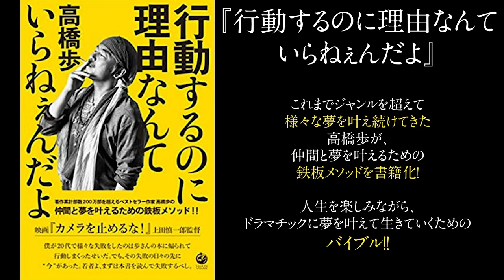【人脈とコネは必要？】【子育てストレスを感じたら？】【著作200万部突破の自由人】高橋歩が語る、悩める人たち全てに送る金言だらけの特別対談 vol.06！ by DROPOUT.PRESS！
【高橋歩さん対談】過去動画

今回、【高橋歩さん対談】Vol.06の収録では、
人脈やコネを作るのに必要なことは？という誰しもが抱く質問をさせていただきました。

「人脈とか考えたことない」と語る高橋歩さん。
しかし高橋歩さんの周りには、協力したいと願う人が後をたちません。
そんな高橋歩さんの、
オリジナリティ溢れる「人を巻き込む力の秘密」に迫ります！

また、子育てについての話題では、
「父ちゃんとママが楽しそうに生きてないと大人になったら楽しくなくなると思われちゃう」
「子どもに対しての”そうじゃなきゃいけない” を剥がす」
など、今回も名言だらけの対談となっています！

【特別対談】
NORTH VILLAGE著者・高橋歩さん　×　NORTH VILLAGE 北里洋平。

高橋歩さんは、
出版社NORTH VILLAGEが2008年に立ちあがった当初から、
「この人の本を出したい！」と北里洋平が願い続けた存在でした。
そして願いは叶い、2010年、
『夢は逃げない逃げるのはいつも自分だ』（高橋歩著）の
発行・編集を手掛けてからというもの、ずっと親交を深めていた二人。

今回、2019年に出版された
『行動するのに理由なんていらねぇんだよ』（高橋歩著）
以来の新刊制作に向けての対談を

にて収録、記事化！

高橋歩：1972年生まれ。東京〜神奈川で学生時代を過ごし、20代で、Bar「ROCKWELL’S」開店・経営（2年で4店舗に拡大）、自伝のための出版社「サンクチュアリ出版」設立、愛する妻との結婚・新婚旅行での世界一周、沖縄における自給自足ビレッジ「ビーチロックビレッジ」の創設。その後は作家活動を続けながら、世界中に「アジト」と称してレストランバー＆ゲストハウス事業「Bohemian」を展開。インド・ジャマイカにフリースクールを設立。家族で2度目の世界一周を行い、その最中には東日本大震災時のボランティアビレッジ立ち上げを筆頭に現在も活動中のNPO法人「オンザロード」を設立。現在はハワイ島在住。地著作の累計部数は、これまでに200万部を超えている。

著書
『夢は逃げない。逃げるのはいつも自分だ。』（高橋歩著/NORTH VILLAGE）

『行動するのに理由なんていらねぇんだよ』（高橋歩著/NORTH VILLAGE）

北里洋平：埼玉生まれ、南米チリ育ち。日本〜南米を股にかけた学生時代、サッカーの代表選手と戦ったり、高校時代のすべての勉強を半年で終えたりと、各地で様々な伝説を樹立。慶応義塾大学卒業後、株式会社日立製作所にて勤務。会社員時代にも、処女作『若きサムライ、その声を聞け』を出版したり、当時のボクシング世界チャンピオン・徳山昌守選手と決闘したりと、伝説を刻む。その後結婚し、第一子の誕生を機に、自伝中心の出版社 NORTH VILLAGEを設立。現在は、自伝家として、三代目魚武濱田成夫、高橋歩、ロバート・ハリス、窪塚洋介、GACKTなど自身の尊敬する人物たちの著書をプロデュースし大ヒットに導く傍ら、世界中で18店舗、シーシャ提供をメインとした飲食店を経営している。

北里洋平最新刊
『ワルあがき』